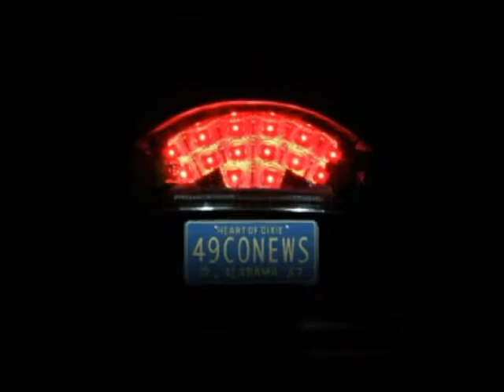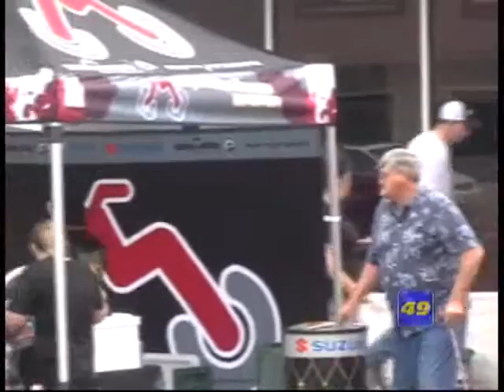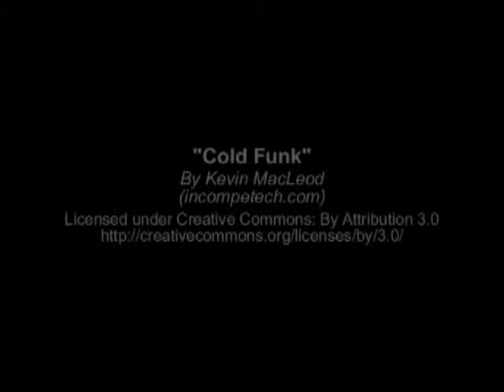Motorsport Superstore 15 Year Anniversary Celebration 05/18/2013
Motorsport Superstore 15 Year Anniversary Celebration held on May 18, 2013 in Hamilton, Alabama. Musical guests were Joseph Baldwin and Handshake Promise.